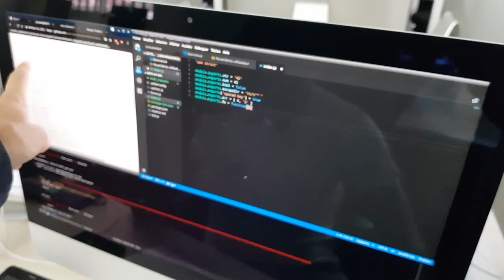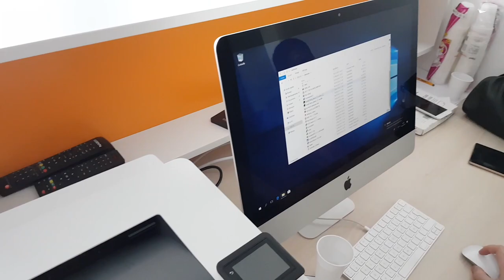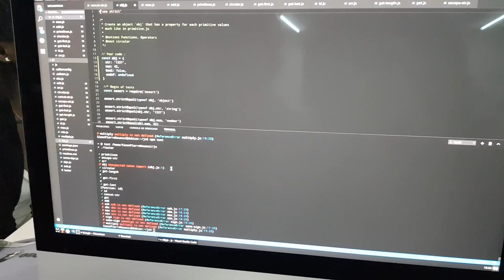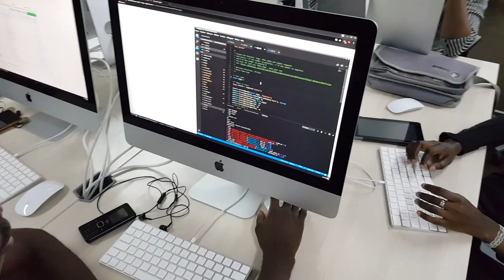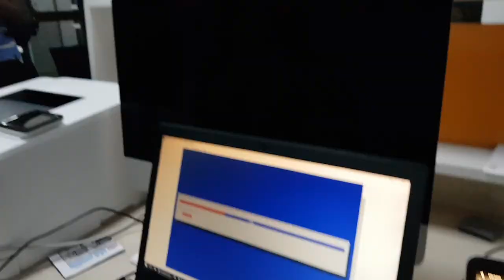beta_1_NaN_Abidjan_02.mov